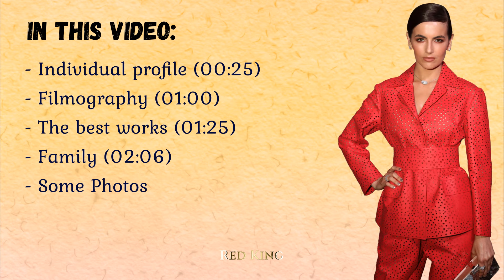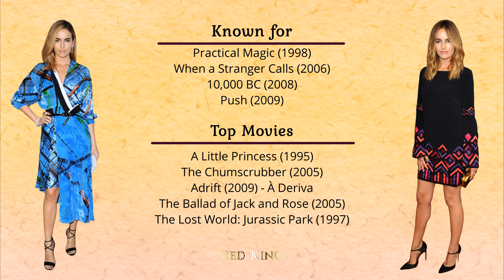What you need to know about Camilla Belle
Camilla Belle intro
In this Video:
Camilla Belle's
Age
Family
Top Movies